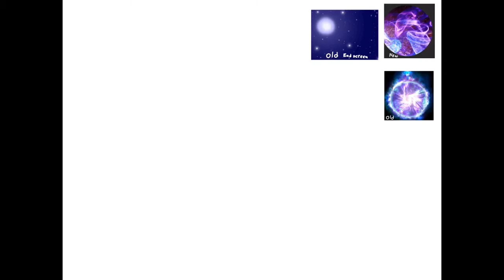New End Screen?!